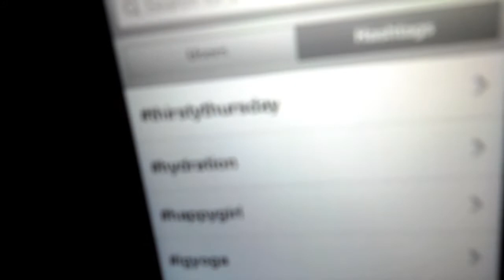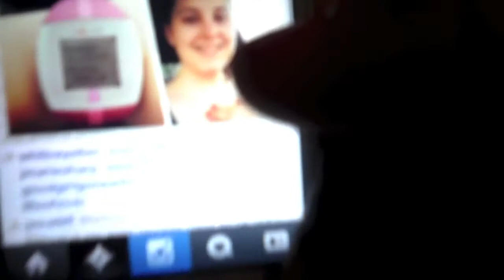DailySweat: FITNESS VIDEO SHOOT-May 23,2013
GET YOUR FREE BULUBOX: use code box9118